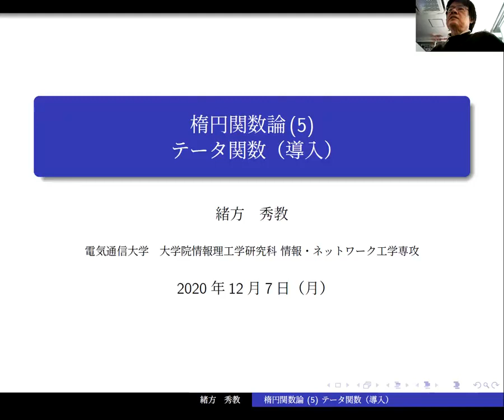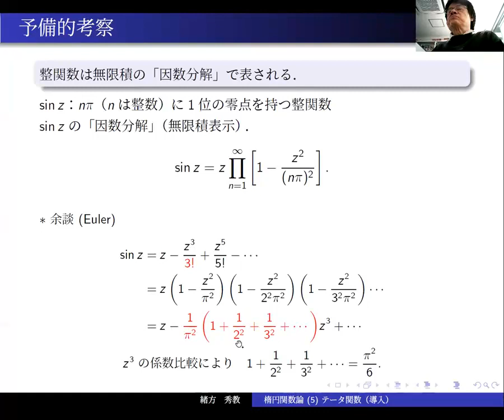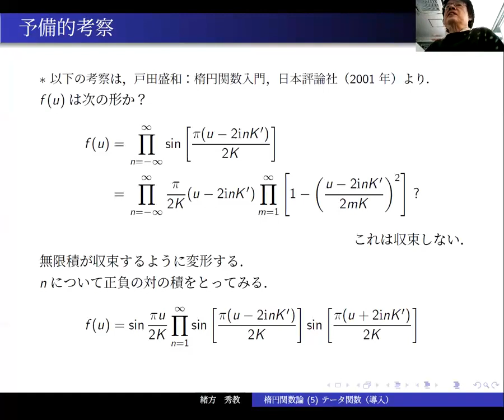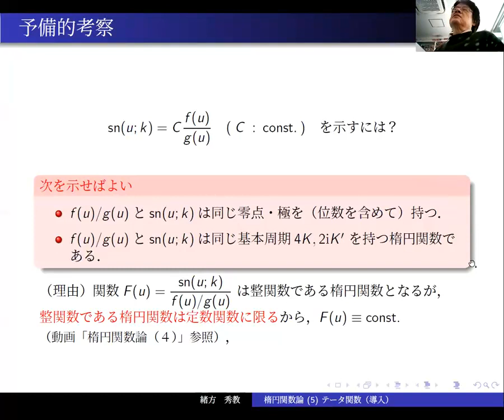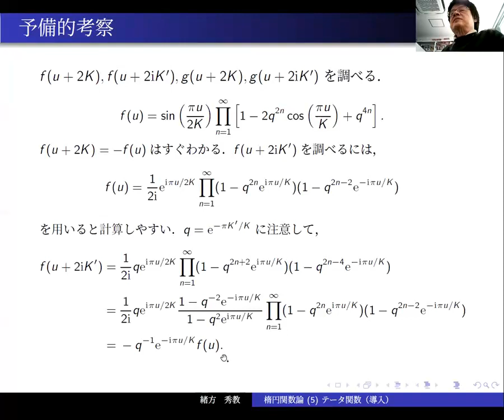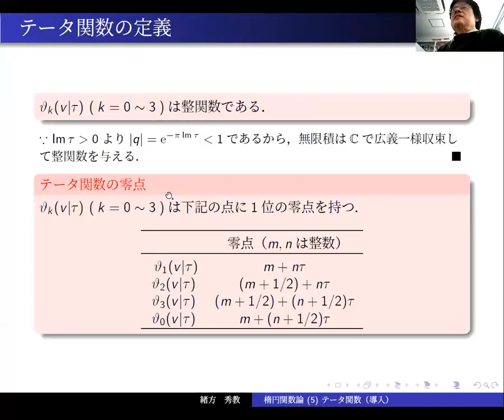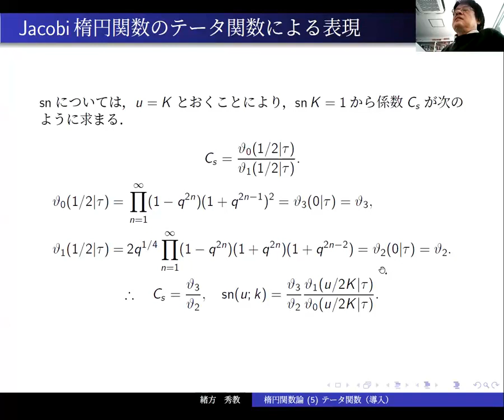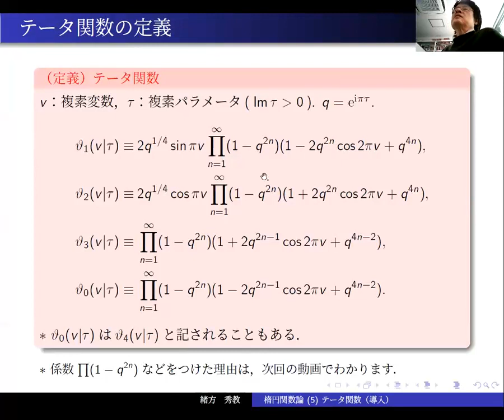楕円関数論（５）：テータ関数（導入）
今回はいよいよ、テータ関数を導入します。テータ関数はヤコビ楕円関数の零点・極を零点に持つような整関数です。テータ関数の導入で、楕円関数の世界がさらに広がります。
＊天下りにならないようなテータ関数の導入を試みたつもりです。